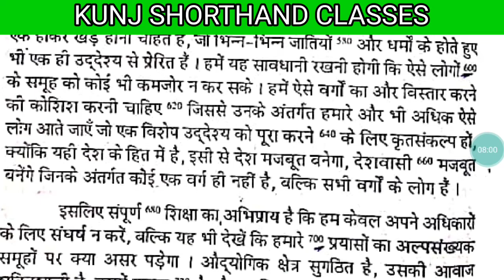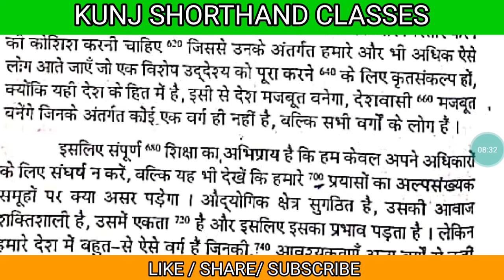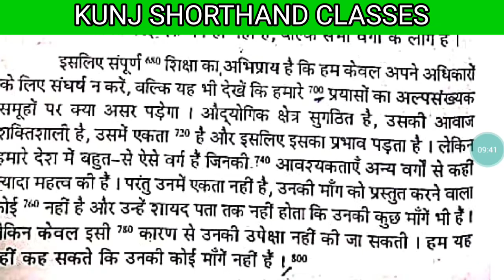[67-68] Daily dictation with outline | 80 wpm steno typing | 80 wpm dictation hindi | steno exam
For practice,

steno dictation
stenography course
stenographer typing
stenographer kya hota hai
stenographer
steno
steno dictation
stenography
stenographer job details
steno class in hindi
stenographer vacancy 2022
steno classes in hindi
steno in up
steno in uttar pradesh
steno typing
steno dictation 80 wpm
steno course
steno typist course in hindi
steno kya hota hai
steno class 1 in hindi
steno class 1
steno basic se sikhe
steno basic course
steno symbol
steno outline
steno advance outline class
shorthand
shorthand course
shorthand dictation 80 wpm in hindi
shorthand dictation
shorthand pencil
shorthand writing
shorthand typing
shorthand course in hindi
shorthand basic course in hindi
shorthand online classes
shorthand practice class
shorthand online practice
shorthand regular class
shorthand advance outline
shorthand basic symbol
shorthand learn
shorthand kaise sikhe
shorthand complete course
stenographer typing
stenographer
stenographer job details
stenographer course
stenographer vacancy
stenographer result
stenographer previous year question paper
stenographer previous dictation
ssc stenographer dictation
crpf asi stenographer dictation
ssc stenographer grade c
ssc stenographer grade d
dsssb stenographer dictation
upsssc dictation
si steno
si steno dictation
up si steno dictation
up si confidential dictation
bsf steno dication
bsf asi steno
cisf asi steno
ssb asi steno
shorthand exam
shorthand test
steno exam
steno test
online shorthand test
online steno test
steno job profile
bihar asi steno dictation
aiims stenographer
bis stenographer
pa
ps
aps
loksabha reporter
parliamentary reporter dictation
vidhan sabha reporter dictation
raam dhari gupta magzine dictation
news paper dictation
daily new dictation channel
rsmssb stenographer
uksssc stenographer
uppcl steno
allahabad high court stenographer
dictation word
dictation practice class
dictation hindi
dictation news paper
dictation magzine
dictation legal matter
dictaion easy
dictation pte
shorthand dictation revisionary a
shorthand dictation practice
shorthand dictation practice passages
gregg shorthand dictation practice
online stenography course in hindi
online stenography course with certificate
online steno classes in hindi
online steno course
online stenographer classes
online stenography
online shorthand classes in hindi
online shorthand course
online shorthand classes
online shorthand course in india
online shorthand course in up
stenographer skill test
hindi dictation
niraj sir dictation
neeraj sir dictation
80 wpm hindi dictation
hindi shorthand dictation 80 wpm
asi steno dictation 80 wpm
jeevan margdarshan dictation
mp high court dictation 80 wpm